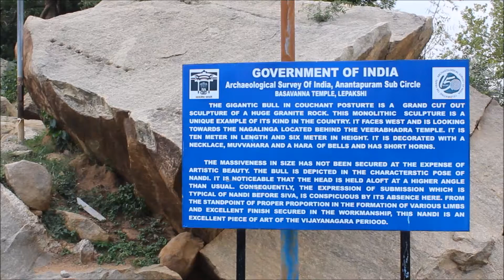Lepakshi temple Ride - VisitinOnline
ആന്ധ്രയിലെ അനന്ത്പുര്‍ ജില്ലയിലെ ഒരു ചെറുഗ്രാമാണ് ലേപാക്ഷി.  വിസ്തൃതിയുടെ കാര്യത്തില്‍ ചെറുതാണെങ്കിലും ചരിത്രപരമായും മതപരമായും ഏറെ പ്രത്യേകതകളും കാഴ്ചകളുമുള്ള സ്ഥലമാണിത്. ബാംഗ്ലൂരില്‍ നിന്നും 120 കിലോമീറ്ററും ഹിന്ദ്പൂരില്‍ നിന്നും 15 കിലോമീറ്ററുമാണ് ലേപാക്ഷിയിലേയ്ക്കുള്ള ദൂരം. മൂന്ന് ക്ഷേത്രങ്ങളാണ് ലേപാക്ഷിയെ ടൂറിസം ഭൂപടത്തില്‍ പ്രമുഖ ആകര്‍ഷണകേന്ദ്രമാക്കി മാറ്റുന്നത്. ശിവക്ഷേത്രവും വിഷ്ണുക്ഷേത്രവും വീരഭദ്രക്ഷേത്രവുമാണ് ലേപാക്ഷിയിലെ ഈ പ്രശസ്തമായ മൂന്ന് ക്ഷേത്രങ്ങള്‍.

ലേപാക്ഷിയിലെ മറ്റൊരാകര്‍ഷണം ആമയുടെ രൂപത്തിലുള്ള ഒരു കുന്നാണ്. കൂര്‍മശൈലമെന്ന് പേരുള്ള ഈ കുന്നിന്‍മുകളില്‍ ശ്രീരാമക്ഷേത്രം, രഘുനാഥ ക്,ത്രേം, വീരഭദ്രക്ഷേത്രം, പാപനാഥേശ്വര ക്ഷേത്രം, ദുര്‍ഗാ ക്ഷേത്രം എന്നിവയുമുണ്ട്. വിശ്വകര്‍മ്മ ബ്രാഹ്മണരുടെ കരവിരുതിന്റെ ഉത്തമോദാഹരണങ്ങളാണ് ഈ ക്ഷേത്രങ്ങളെല്ലാം. ക്ഷേത്രത്തിന്റെ കടുത്ത ചുമരുകള്‍ക്കുമേലെ ഇവര്‍ അക്ഷരാര്‍ത്ഥത്തില്‍ കാഴ്ചയുടെ വസ്തമാണ് തീര്‍ത്തിരിക്കുന്നത്.

പ്രശസ്തനായ വിശ്വകര്‍മ്മ ശില്‍പി അമരശില്‍പി ജനകാചാരിയുടെ മേല്‍നോട്ടത്തിലാണ് ക്ഷേത്രങ്ങള്‍ രൂപകല്‍പന ചെയ്തതെന്നാണ് വിശ്വസിക്കപ്പെടുന്നത്. പഴയകാലത്തെ പ്രമുഖ ശില്‍പികളായിരുന്ന കകോജി, മൊറോജു എന്നിവരും ക്ഷേത്രത്തില്‍ ശില്‍പവേലകള്‍ ചെയ്യാന്‍ സഹായങ്ങള്‍ നല്‍കിയിട്ടുണ്ടെന്നും കരുതപ്പെടുന്നു.

ക്ഷേത്രച്ചുവരുകളില്‍ ഹൈന്ദവ പുരാണങ്ങളില്‍ നിന്നുള്ള രംഗങ്ങളാണ് കൊത്തിവച്ചിരിക്കുന്നത്. രാമാണത്തിലും മഹാഭാരതത്തിലുമുള്ള കഥാസന്ദര്‍ഭങ്ങള്‍ ക്ഷേത്രച്ചുവരുകളില്‍ കാണാം. പ്രശസ്തമായ ലേപാക്ഷി സാരില്‍ കാണുന്ന ചിത്രപ്പണികളും ക്ഷ്രേച്ചുവരുകളിലുണ്ട്. തൂക്കുസ്തംഭം, പാറകൊണ്ടുള്ള ചങ്ങല, ദുര്‍ഗ പാദം, വാസ്തു പുരുഷന്‍ തുടങ്ങി പലകാഴ്ചകളാണ് ഈ ക്ഷേത്രങ്ങളിലുള്ളത്. പ്രകൃതിദത്തമായ നിറങ്ങളുപയോഗിച്ചാണ് ക്ഷേത്രങ്ങളുടെ മേല്‍ക്കൂരകള്‍ അലങ്കരിച്ചിരിക്കുന്നത്. വീരഭദ്രപ്രതിഷ്ഠയുള്ള ക്ഷേത്രമാണ് ഇവിടുത്തെ ക്ഷേത്രങ്ങളില്‍ ഏറ്റവും പ്രധാനപ്പെട്ടത്. തെന്നിന്ത്യയിലെ പ്രമുഖ വീരഭദ്രക്ഷേത്രങ്ങളില്‍ ഒന്നാണിത്.

പൊതുവേ ആന്ധ്രയില്‍ ചൂടേറിയ കാലാവസ്ഥയാണ്, മഴക്കാലത്തുപോലും ചിലയിടങ്ങളില്‍ ചൂടനുഭവപ്പെടാറുണ്ട്. ശീതകാലത്തല്ലാത്തെ ആന്ധ്രയിലെ സ്ഥലങ്ങളിലേയ്ക്ക് വിനോദയാത്രപോവുകയെന്നത് ഒട്ടും സുഖകരമായ അനുഭവമായിരിക്കില്ല നല്‍കുക. എന്നാല്‍ ലേപാക്ഷിയുടെ കാര്യം വ്യത്യസ്തമാണ്. വര്‍ഷത്തില്‍ ഏതാണ്ട് എല്ലാമസയത്തും മനോഹരമായ കാലാവസ്ഥ അനുഭവപ്പെടുന്ന സ്ഥലമാണ് ലേപാക്ഷി.

വേനല്‍ക്കാലം ഒഴിവാക്കിയാല്‍ മറ്റേതുസമയത്തും ഇവിടെ സന്ദര്‍ശനം നടത്താം. റെയില്‍വേ സ്റ്റേഷനോ, വിമാനത്താവളമോ ഇല്ലാത്ത സ്ഥലമാണിത്, റോഡുമാര്‍ഗ്ഗമാണ് ലേപാക്ഷിയില്‍ എത്തേണ്ടത്. വാസ്തുവിദ്യയിലും ചരിത്രത്തിലും താല്‍പര്യമുള്ളവര്‍ തീര്‍ച്ചയായും സന്ദര്‍ശിച്ചിരിക്കേണ്ട സ്ഥലമാണ് ലേപാക്ഷി എന്ന കാര്യത്തില്‍ സംശയം വേണ്ട.

രാമായണകഥയില്‍ പറയുന്ന ജഡായു രാവണന്റെ ആക്രമണത്തില്‍ പരുക്കേറ്റു വീണ സ്ഥലം ലേപാക്ഷിയാണെന്നാണ് വിശ്വസിക്കപ്പെടുന്നത്. സീതയെത്തേടിയെത്തിയ രാമന്‍ വഴിയില്‍ വീണുകിടക്കുന്ന ജഡായുവിനെ കാണുകയും എഴുന്നേല്‍ക്കൂ പക്ഷീ എന്ന അര്‍ത്ഥത്തില്‍ ലേ പക്ഷി എന്നു തെലുങ്കില്‍ പറഞ്ഞുവെന്നും അങ്ങനെയാണ് ഈ സ്ഥലം ലേപാക്ഷിയെന്ന് അറിയപ്പെടാന്‍ തുടങ്ങിയതെന്നുമാണ് പറഞ്ഞുകേള്‍ക്കുന്ന കഥകള്‍.

ആന്ധ്രയിലെ മറ്റ് പ്രമുഖ തീര്‍ത്ഥാടനകേന്ദ്രമായ പുട്ടപര്‍ത്തി, പട്ടുനെയ്ത്തിന് പ്രശസ്തമായ ധര്‍മ്മാവരം പരുത്തിവസ്ത്രങ്ങള്‍ക്ക് പ്രശസ്തമായ ഹിന്ദ്പൂര്‍ എന്നീ സ്ഥലങ്ങള്‍ ലേപാക്ഷിയ്ക്ക് അടുത്തുള്ള മറ്റ് വിനോദസഞ്ചാരകേന്ദ്രങ്ങളാണ്.